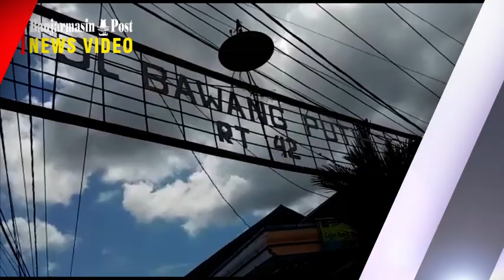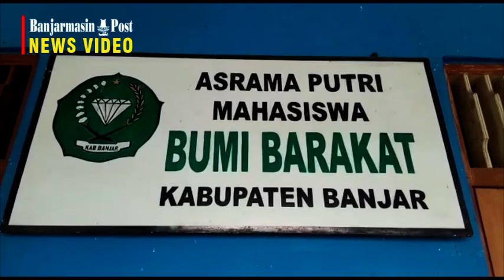Cuma Miliki Dua Unit Terbang, Begini Harapan Penghuni Asrama Putri Banjar di Banjarmasin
BANJARMASINPOST.CO.ID, MARTAPURA - Mahasiswa yang menghuni Asrama Bumi Barakat di Jalan Bawang Putih di kawasan Gatot Subroto, Banjarmasin, tak cuma sibuk belajar di kampus. Mereka juga mengembangkan bakat.

Selain banyak yang aktif berorganisasi, sebagian dari mereka juga menyukai kegiatan maulid habsyi. Hanya saja mereka tak bisa maksimal berlatih maulid habsyi karena perlengkapan penunjang yang dimiliki teramat minim.

"Ini cuma ada dua unit terbang saja, bass. Ya pastilah tidak bisa maksimal karena kalau idealnya kan mesti banyak terbangnya agar lantunan syairnya makin keren," ucap Nurul Husna, ketua asrama Bumi Barakat, Kamis (20/2/2020).

Dua unit terbang yang ada itu pun, sebut mahasiswa UIN Antasari Banjarmasin angkatan 2017 ini, sebelumnya lumayan lama teronggok tak tersentuh hingga sangat berdebu. "Belum lama ini kami bersihkan dan coba kami manfaatkan untuk latihan maulid habsyian," sebutnya.

Didampingi beberapa penghuni asrama lainnya, Husna mengatakan pihaknya berharap adanya uluran tangan dari pihak lain untuk melengkapi terbang. Jadi, pihaknya bisa latihan secara memadai dan bisa membentuk grup maulid habsyi.

Setidaknya diperlukan empat unit terbang lagi. Pihaknya belum mampu membeli secara swadaya karena harganya lumayan mahal untuk anak kuliahan yakni sekitar Rp 400 ribu per unit.

Tiap Selasa malam setelah sholat maghrib berjemaah, dirinya bersama teman seasrama latihan maulid habsyi, bergantian menabuh dua terbang tersebut. Lalu tiap Rabu malam membaca burdah setelah sholat maghrib berjemaah bertempat di rumah doses yang tak jauh dari asrama.

"Kemudian Kamis malam rutin melaksanakan kegiatan sholat sunat seperti sholat hajat, sholat taubat, dan tahajjud," sebut mahasiswa Jurusan Ilmu Perpustakaan dan Informasi Islam ini.

Tiap bulan sekali pihaknya juga melakukan kegiatan gotong-royong yang dilaksanakan setelah sholat subuh. "Tak cuma ruangan dalam asrama yang kami bersihkan, tapi juga di luar ruangan termasuk ke lingkungan sekitar," timpal Nor Latifah.

Ketua Forum Komunikasi Mahasiswa Kabupaten Banjar Mahrani Ahmad mengatakan pihaknya pernah mengajukan permohonan bantuan pengadaan terbang kepada pemerintah daerah, namun belum terakomodasi. "Coba nanti kami ajukan lagi permohonan, semoga dikabulkan," tandasnya.(banjarmasinpost.co.id/roy)